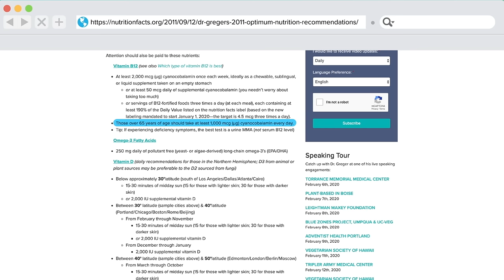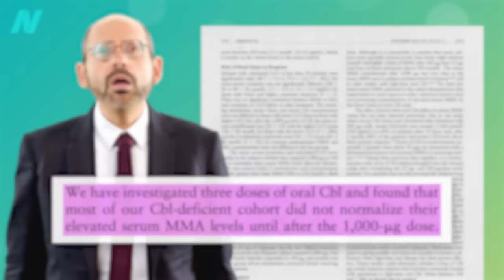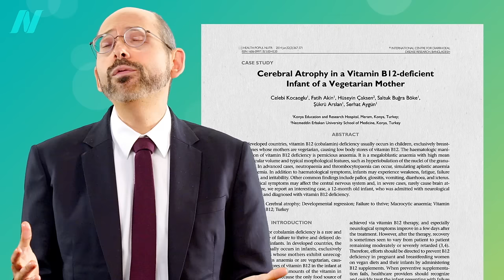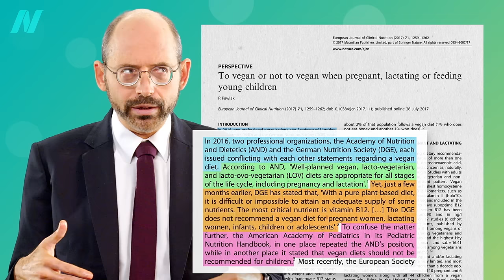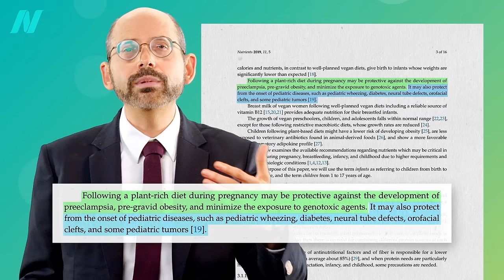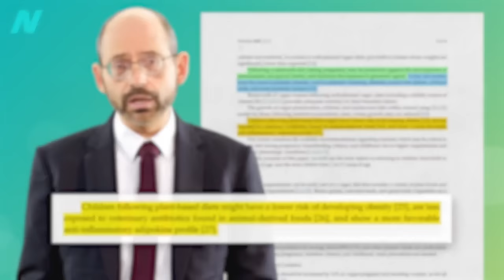Optimal Vitamin B12 Dosage for Kids, Pregnancy, and Seniors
What is the optimal Vitamin B12 dosage for seniors, kids and pregnant women? At age 50, everyone, regardless of diet should start supplementing with B12-fortified foods or supplements but over age 65 only high-dose daily supplements may suffice.

Just expensive pee? What about concerns about B12 and acne, bone fractures, and cancer? The final B12 video for now will be next, The Best Type of Vitamin B12: Cyanocobalamin or Methylcobalamin?

Have a question about this video? and someone on the NutritionFacts.org team will try to answer it.

Want to get a list of links to all the scientific sources used in this video? You’ll also find a transcript and acknowledgements for the video, my blog and speaking tour schedule, and an easy way to search (by translated language even) through our videos spanning more than 2,000 health topics.